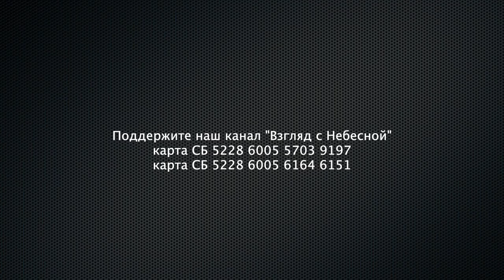Ты погубишь говорящих ложь, кровожадных и коварных | Чистый четверг | Юрий Сипко